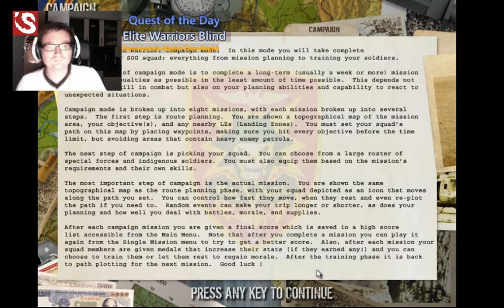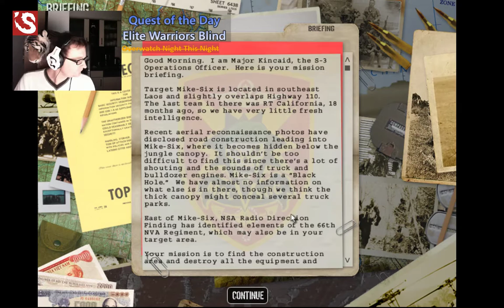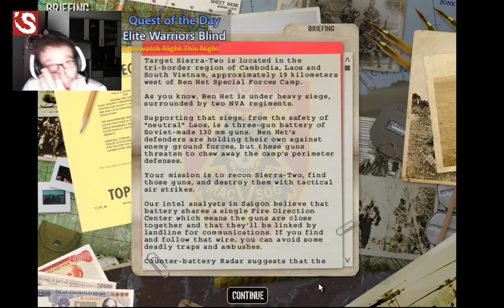Let's Play And REVISIT Elite Warriors: Vietnam (HOLY HELL IS THIS GAME BAD) | GERMAN TWITCH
I want to die, I need to die, let me die, please.

This is a VS-Log.